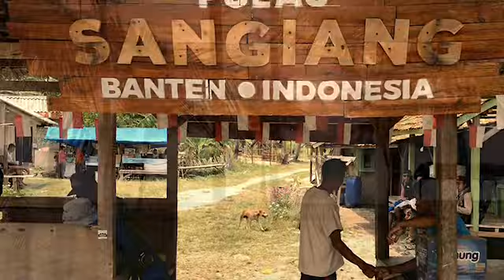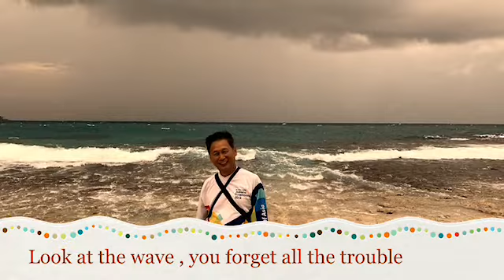Part 1 Sangiang Banten island trips